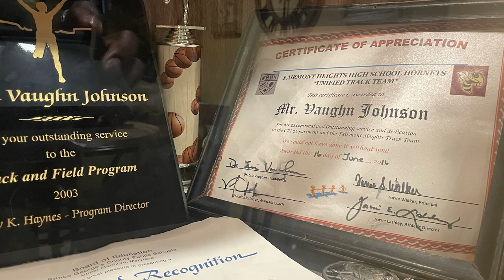Retired educator Vaughn Johnson and his former students discuss his legacy and lifelong impact.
PRINCE GEORGE’S COUNTY, Md - The former track coach at Fairmont Heights High School instilled lasting values and also trained champions. Over 50 years, he honed his educational philosophy and proved how much he cared about people.